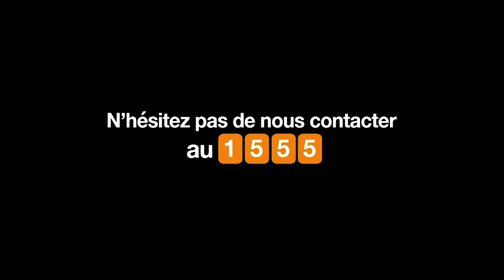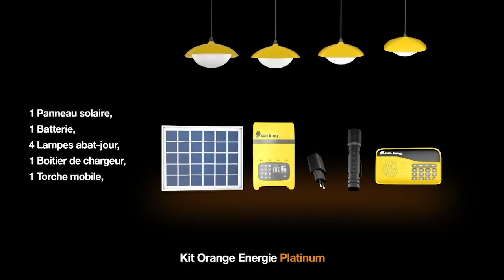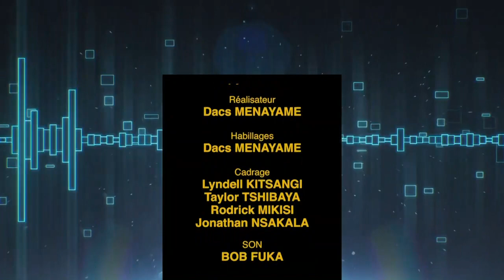B-one Music, Papy Mboma avec Didier Lacoste